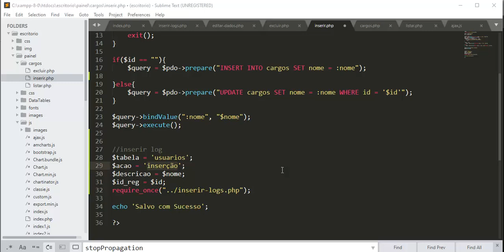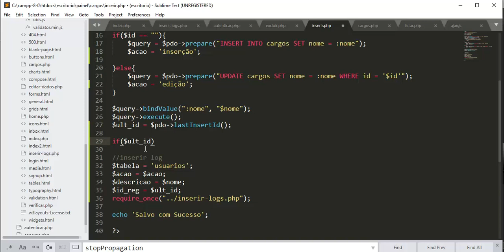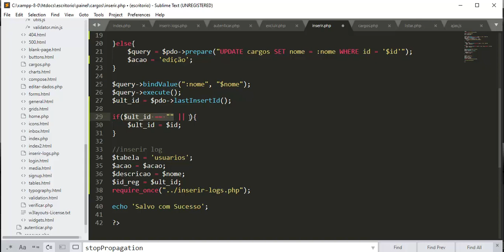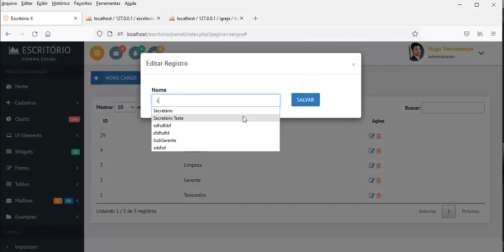Gestão de Logs PDO / Sistema Escritório - Aula 10 - Log ao editar registro